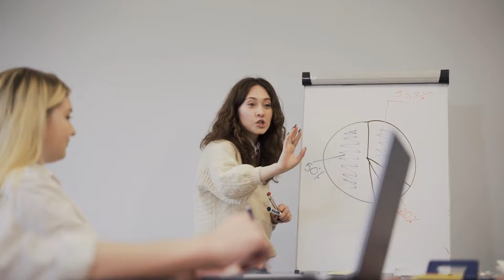Dünya'nın En Mutlu Ülkesi FİNLANDİYA - Finlandiya Hakkında İlginç Gerçekler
➤ Merhaba ben Okan. Bu Video'da Finlandiya hakkında sizlere kısa ve net bilgiler vermeye çalıştım.